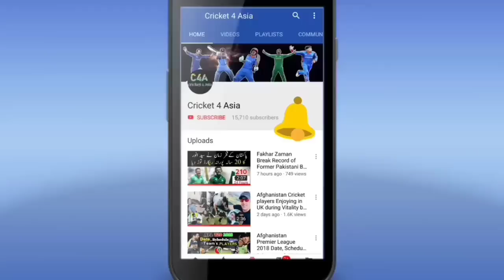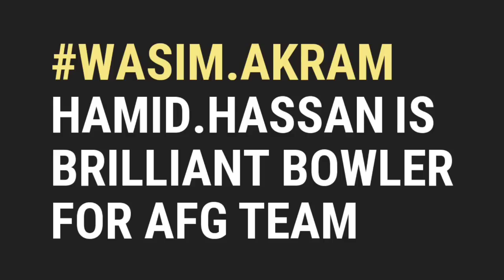WC Matches : Hamid Hassan Brilliant Spell against Australia Inspired many Commentators in CWC19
IMPORTANT NOTE.